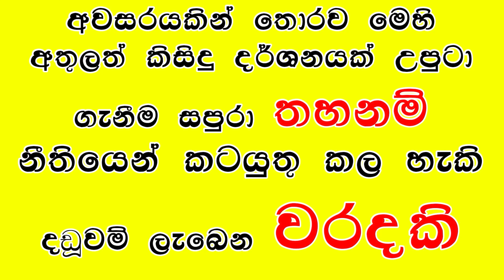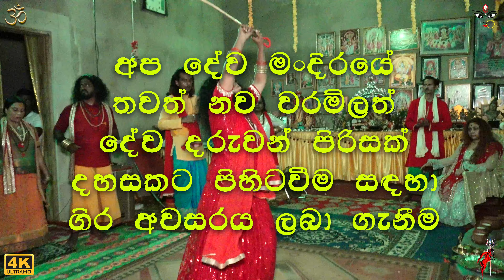Waram - Nawa sisu Daruwan Gira Awasara LabaGaneema 11